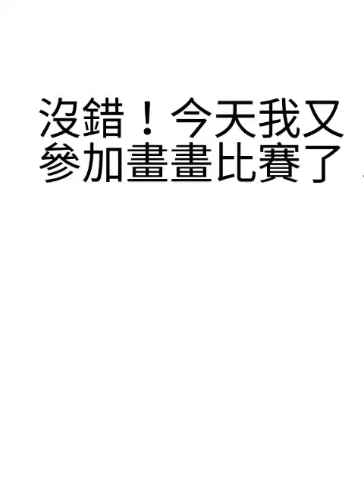畫畫比賽/寒星利亞